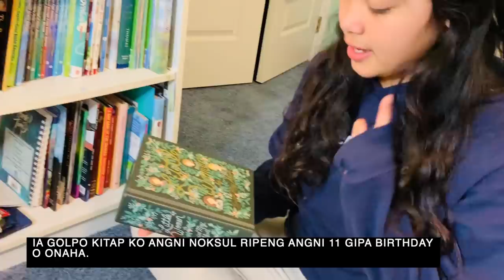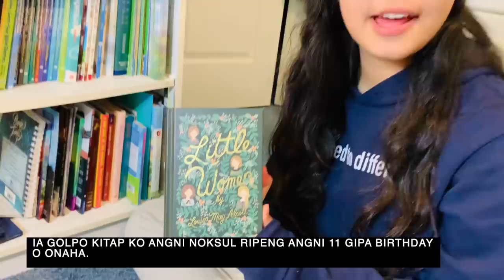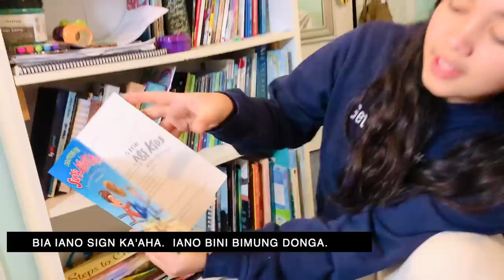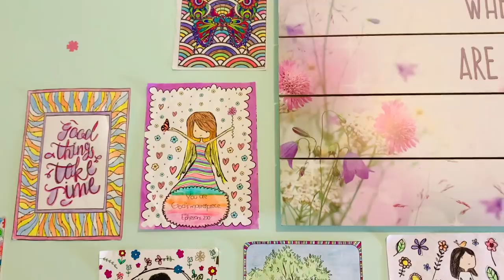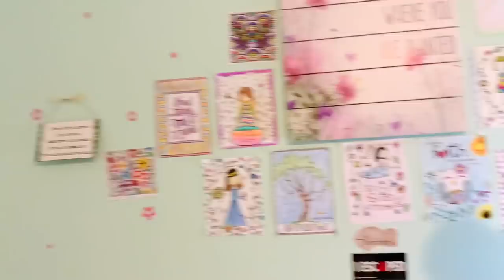Amber's Bedroom Tour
Here's a fun video of Amber's bedroom tour.  Amber is 12, soon turning 13. She loves books, music, puzzles, collecting knick knacks, and her big brown bear besides many other things.